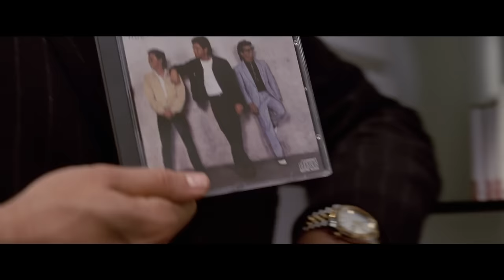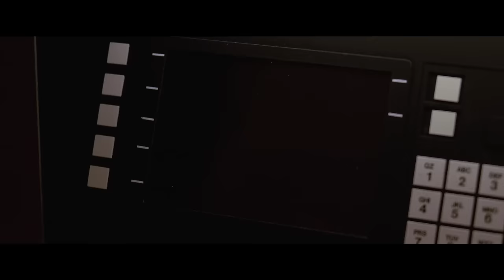American Psycho's Best Scenes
Put away your business cards, and check out the best scenes from American Psycho. What’s your favorite moment? Sound off in the comments!

CREDITS:
Cast: Christian Bale, Justin Theroux, Josh Lucas, Bill Sage, Chloë Sevigny, Reese Witherspoon, Samantha Mathis, Matt Ross, Jared Leto, Willem Dafoe, Cara Seymour, Guinevere Turner